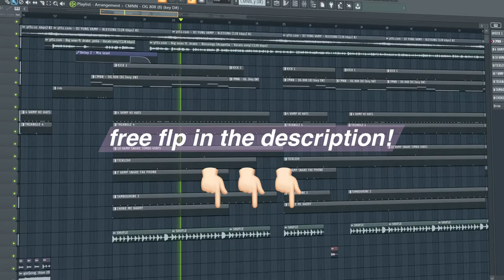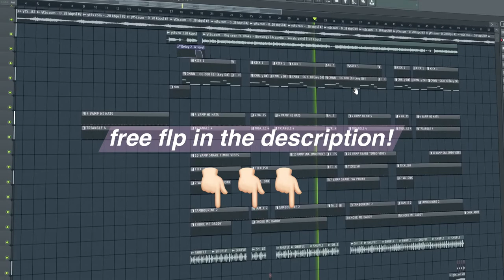DJ YUNG VAMP "BLESSING" - REMAKE *FREE FLP DOWNLOAD*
since yall asked here it is, fl 20.8.3